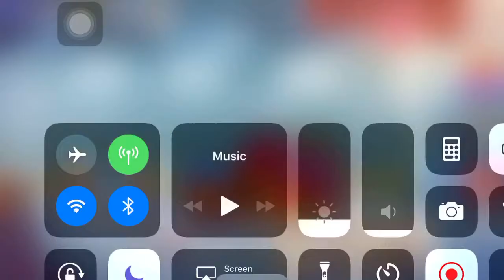C.A.T.S. 20/20 like a boss 😎